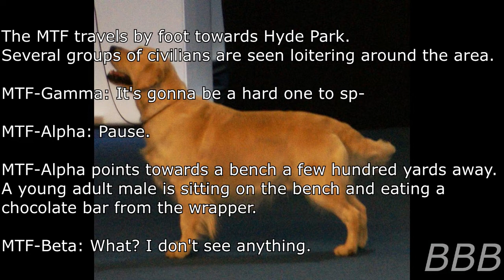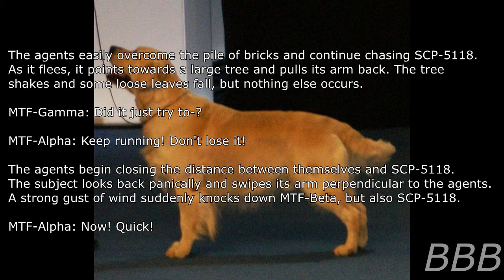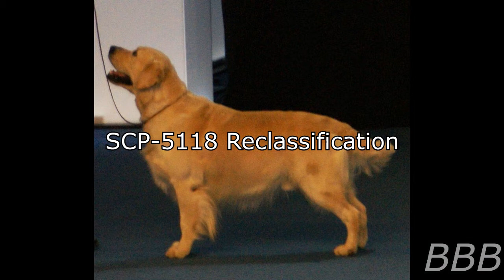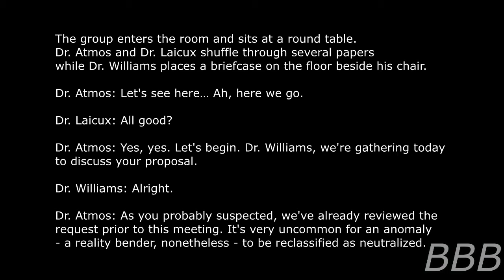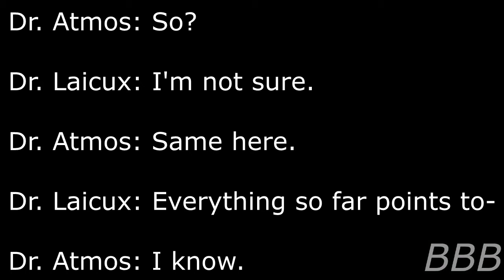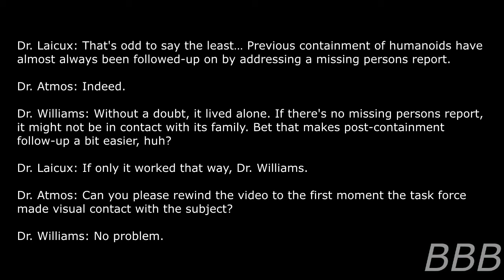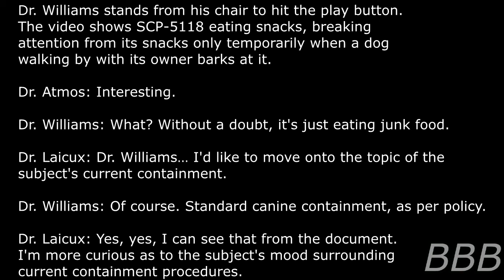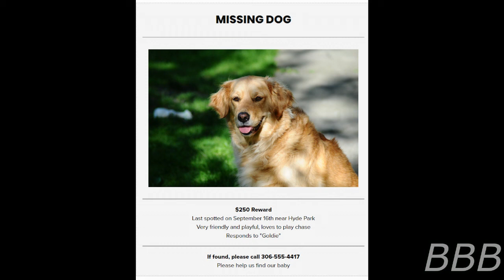SCP 5118 Forever a Good Boy| Reality Bending SCP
SCP-5118 is a male human reality bender who somehow trapped himself inside a form and have the mental capacity of a male Golden Retriever. He is pending on reclassification to Neutralized.